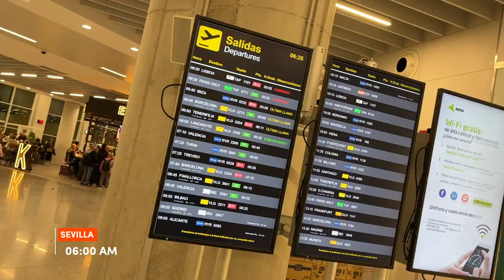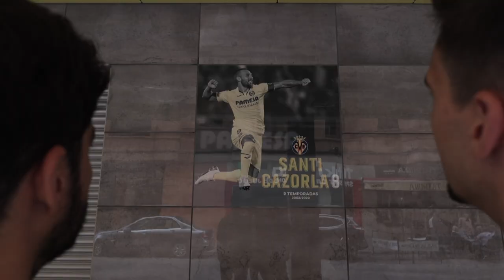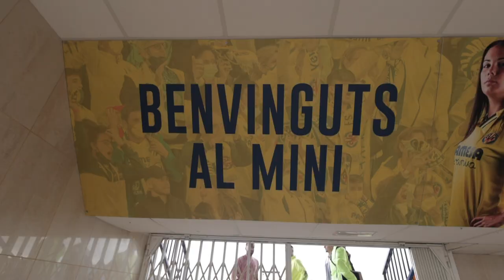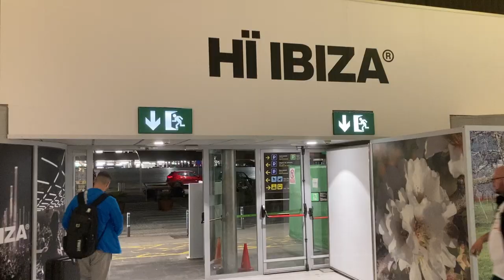N1 VLOG | Our journey continues: N1 gets you to Villarreal and Ibiza with our N1ProTeam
En este video, acompáñanos en un viaje por el levante español mientras visitamos a algunos de nuestros porteros profesionales patrocinados por N1 Pro Team en sus clubes. En esta ocasión dos porteros de Segunda División española nos abren sus puertas:  Gianni Cassaro (Villarreal B) y Daniel Fuzato (UD Ibiza), ¡acompáñanos en este apasionante viaje sobre porteros y sus historias!

N1 sigue recordando

On this occasion, two goalkeepers from the Spanish Second Division open their doors for us: Gianni Cassaro (Villarreal B) and Daniel Fuzato (UD Ibiza). Join us on this exciting journey about goalkeepers and their stories!